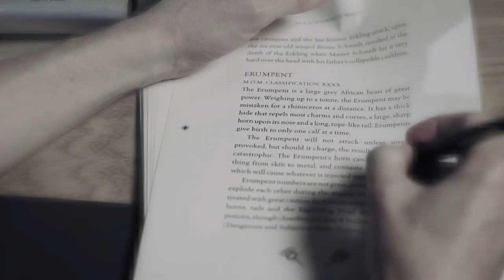⌲Eddie Redmayne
Hey Everyone! Here I edited some clips of Eddie. As you may know, i am a big fan of him, and also I wanted to practice my editing skills. I am really working on editing... and it is so hard! But I hope you liked this video and if you did please leave a like so I know you did because i've worked really hard on this. :)

edit: the music got removed bc of copyright reasons. Even though I understand, I'm still a bit sad about it because this was my first video to ever get recognition and it just meant a lot to me. Hope it isn't too much of an irritation to you guys.